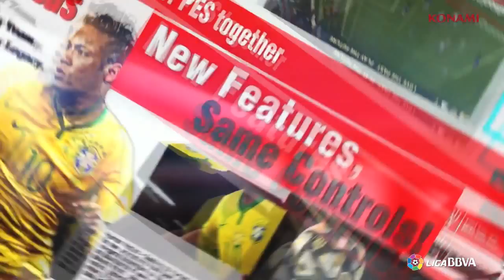PES 2016 Trailer - E3 2015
Konami ha distribuido el primer tráiler oficial de Pro Evolution Soccer 2016, la nueva entrega de este popular simulador de fútbol que se pondrá a la venta el próximo 18 de septiembre.

Gracias a él podremos echarle un profundo vistazo a su jugabilidad y a su apartado gráfico, lo que nos permitirá comprobar cómo luce y cuáles serán sus principales novedades respecto a sus predecesores.

Pro Evolution Soccer 2016 se pondrá a la venta en PlayStation 4, Xbox One, PC, PlayStation 3 y Xbox 360. Añadirá una nueva Liga Máster, mejoras gráficas, efectos atmosféricos dinámicos por primera vez, animaciones más realistas y nuevas físicas para el balón.